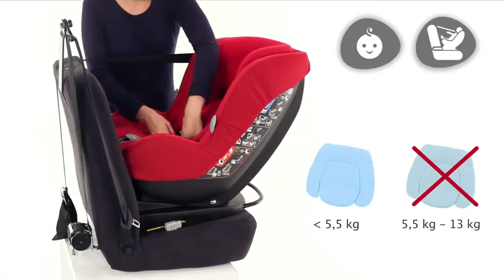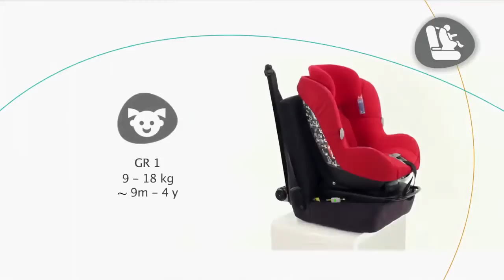Tylem.pl fotelik samochodowy Maxi Cosi Milofix Isofix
Tylem.pl - bezpieczniej dla dziecka do 4 lat.

Zobacz opis fotelika Maxi Cosi Milofix Isofix na lub ☎ 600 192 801 - chętnie pomożemy i odpowiemy na pytania.

Fotelik Maxi Cosi Milofix dla dzieci od urodzenia do 18 kg. Montowany tyłem do kierunku jazdy do 13 kg lub przodem od 9 kg. Milofix montujemy w samochodzie za pomocą systemu sztywnych łączy isofix i pasa Top Tether, który jest trzecim punktem zakotwiczenia - poprawia stabilizację fotelika i bezpieczeństwo dziecka. Zmiana kierunku jazdy w foteliku Maxi Cosi MiloFix następuje w wyniku obrotu całej podstawy fotelika.

Fotelik samochodowy z multi-grupy (1 fotelik dla 2 grup wiekowych, od urodzenia do ok. 4 roku życia)
Grupa 0 +, od urodzenia do 13 kg
Grupa 1, od 9 do 18 kg

Tylem.pl - sieć sklepów specjalistycznych z fotelikami dla dzieci.
Specjalizujemy się w fotelikach samochodowych dla dzieci i wiemy o nich prawie wszystko.

Masz pytania? Pisz lub dzwoń śmiało, do wybranych oddziałów sieci Tylem.pl - chętnie pomożemy i odpowiemy na pytania ;)

TylemPL - odwiedź nasze eksperckie sklepy stacjonarne

🟢 Gdańsk,
ul. Maszynowa 5, 80-298

🟢 Lublin
ul. Kawia 1, 20-405

🟢 Warszawa
Al. Prymasa Tysiąclecia 76D, 01-424

Polecamy też:

➤ ⚒ Usługi dodatkowe (naprawa, serwis, pranie, czyszczenie, wypożyczalnia, najem, utylizacja, ocena powypadkowa i inne)

➤ 📣 Poinformuj znajomych o tym materiale.

➤ 💬 Masz pytania? Pisz w komentarzach lub 📞✉ ☎ 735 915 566 - chętnie pomożemy w doborze fotelika i odpowiemy na pytania.